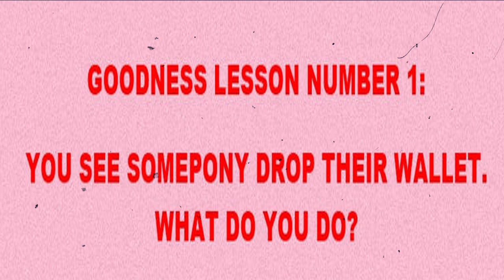[MLP Comic Dub] It's Not My Wallet (Comedy)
Drumstick Pony

Pinkie Pie, Discord and Narrator
Drumstick Pony: (You're already here, silly! :P)